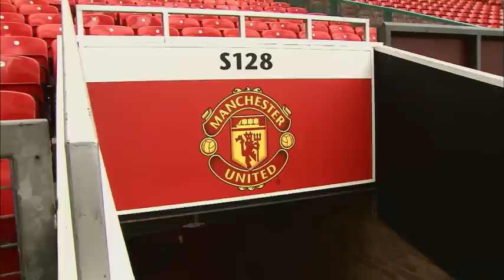Before the Bell - Episode two, part two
Part two of Before the Bell episode two as we follow Tyson Fury's preparation for Dereck Chisora live on BoxNation.